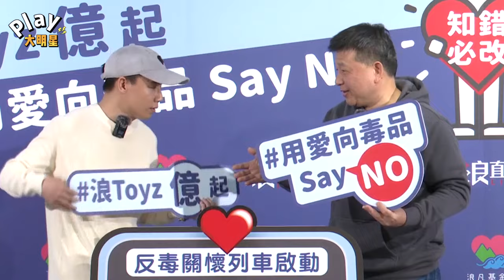【Play大明星】Toyz被打後首度現身 撕開傷口超級嚇人!!!